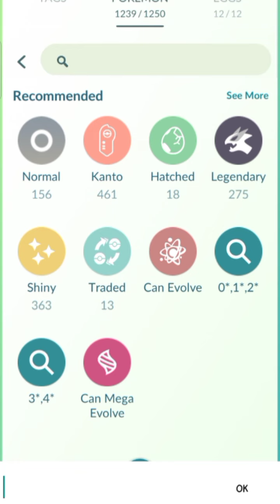Let's Mega evolve Shiny Latios (Pokemon go)